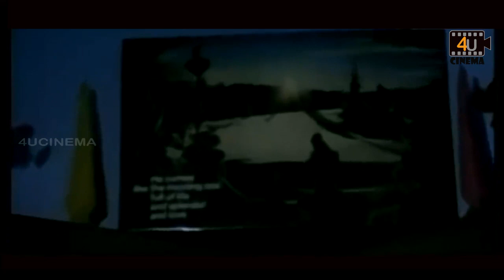Malayalam Full Movie | Raajavembaala || Ft:Ratheesh, Anuradha, Kalaranjini Movies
Raajavembaala is a 1984 Indian Malayalam film, directed and produced by KS Gopalakrishnan. The film stars Ratheesh, Kalaranjini, Anuradha and Balan K Nair in lead roles. The film had musical score by KJ Joy.

Directed by KS Gopalakrishnan

Produced by KS Gopalakrishnan

Written by KS Gopalakrishnan Kaval Surendran (dialogues)

Screenplay by KS Gopalakrishnan

Starring Ratheesh Kalaranjini Anuradha Balan K Nair

Cinematography KS Mani

Edited by A Sukumaran